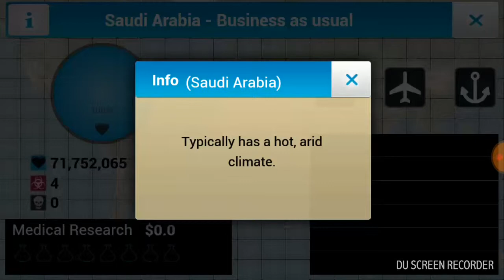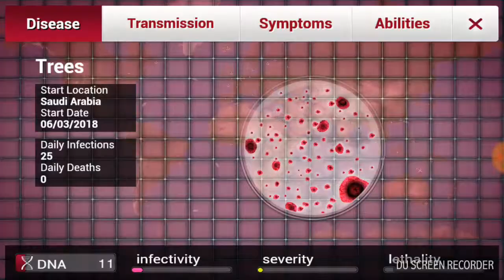Destroying Humanity With Trees-Plague Inc.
Today I play Plague Inc. where I destroy the human race with trees.